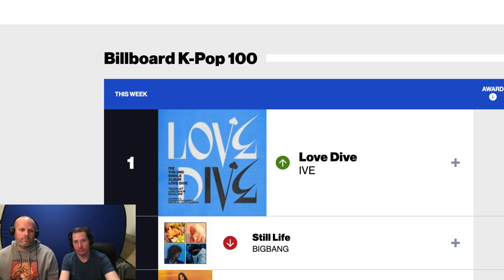IVE Reaction - LOVE DIVE - KPop On Lock S1E12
Dive deep into the ocean of IVE's "Love Dive" with us, where the only thing deeper than the lyrics is our hilarious take on this KPop masterpiece! 🎵💘🤣 LoveDive IVEReaction KPopComedy Get ready to plunge into a sea of laughter as we explore every enchanting melody and mesmerizing dance move. Will we emerge lovesick or just plain sick from laughter? Join us as we dissect the magic behind IVE's hit, delivering a reaction so funny, it's bound to make waves across the internet. Let's make "Love Dive" the anthem of humor and good vibes on YouTube! 🌊😂

Don't let the algorithm keep us submerged! Engage with likes, comments, and shares to help us surface as the funniest reaction channel in the KPop ocean. Your support is our life raft, ensuring we don't drown in the vast sea of content. Dive into the comment section to share your funniest "Love Dive" moments and let's create a tsunami of laughter together! 🏄‍♂️🌟